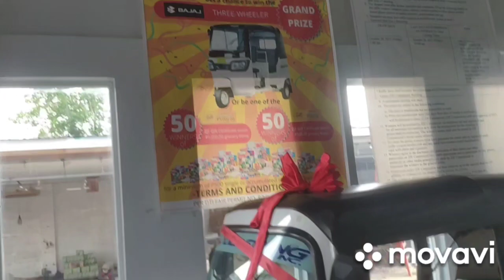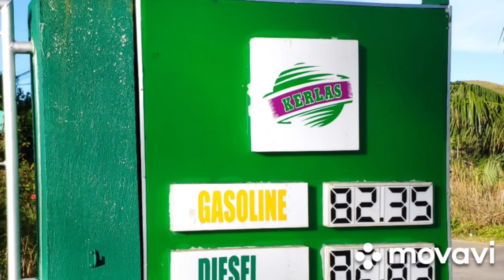Жизнь простых филиппинцев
Помочь каналу:
 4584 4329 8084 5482 альфабанк .
 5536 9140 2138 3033 тиньков.
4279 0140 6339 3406 сбербанк.